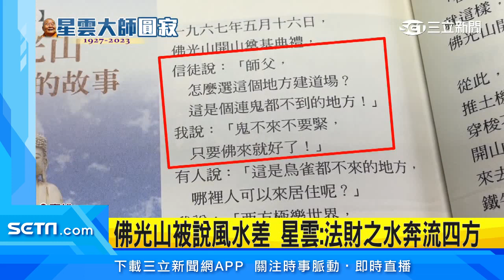賴清德弔唁星雲大師 南高屏3首長陪同│政常發揮